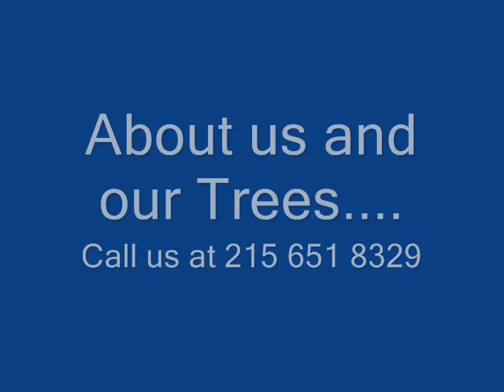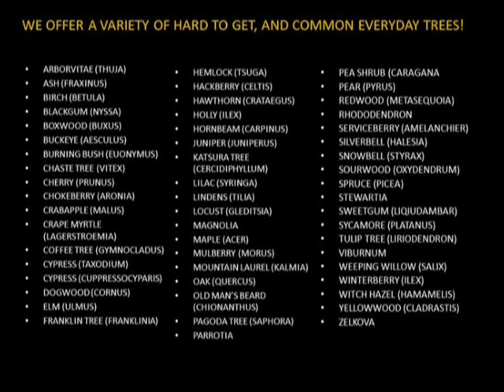Is The Tree Planting Season Over? Marge Discusses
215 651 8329 Fall Color and Autumn Leaf Tree Guide(1) Review the most beautiful trees naturally on display during fall leaf viewing season - Photos of the Most Colorful Tree Species and A Gallery of Common ...
- Cached - SimilarFall Trees | Foliage of Fall TreesFall Trees - Oak Trees for Late-Season Fall Foliage. The fall foliage of oak ...
htm - Cached - SimilarShow more results from about.comClip Art of fall, tree, autumn, maple leaf, maple tree, season ...Fall, tree, autumn, maple leaf, maple tree, season, plant clip art by ValueClips Clip Art. u11679437 Fotosearch Stock Photography and Stock Footage helps ...
- Cached - SimilarNew Tree Planting - Trees Are Good - Tree Care InformationThe ideal time to plant trees and shrubs is during the dormant season'Äîin the fall after leaf drop or early spring before budbreak.
› Tree Care Information - Cached - SimilarOne Tree Hill Season 7 Episode 20 Learning To FallMay 4, 2010 ... One Tree Hill Season 7 Episode 20 Learning To Fall.